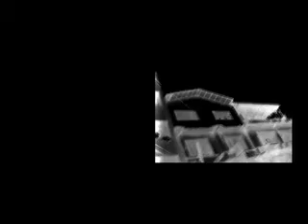Mga Bagay na May Pakpak (Things of Flight)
A collaborative piece with Katrin Maria Escay.